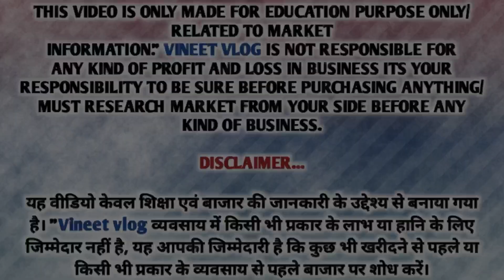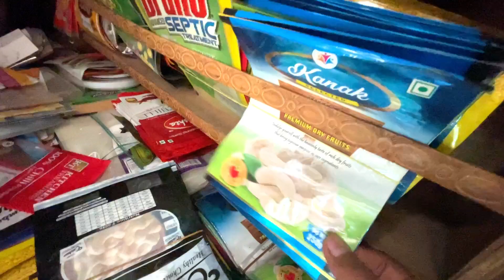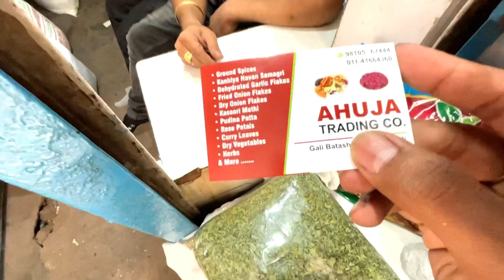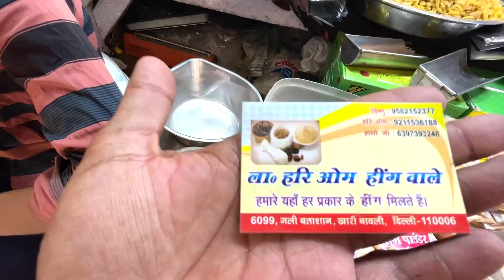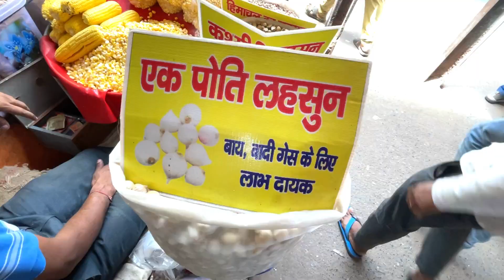गली बताशे वाली दिल्ली 6 | Batashe Wali Gali Khari Baoli | Khari Baoli Market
बताशे वाली गली पुरानी दिल्ली 6 Batashe wali gali khari baoli | batashe wali gali |khari baoli Market

Batashe wali gali Sadar bazar | khari baoli sadar bazar | gali batashe wali

:- Vineet vlog Yaha Apko Vlogs Entertainment Bahut Sari Interesting Videos Dekhne Ko Milengi To Bane Rahiye Hamare Sath

Location : Gali Batashe Wali
Nearest metro station: Chawari Bazar Gate No -1/ Chandni Chowk

we will try our best...

All searches topic :

khari baoli
khari baoli market
khari baoli batashe wali gali
batashe wali gali delhi
batashe wali gali
gali batashe wali
chandni chowk batashe wali gali
sadar bazar patri market
sadar bazar
khari baoli masala market
kharibaoli batashe wali gali
khari baoli market delhi
khari baoli dry fruit market
khari baoli sadar bazar delhi
khari baoli delhi open today
khari baoli batashe wali gali market
sunday patri market
sadar bazar khari baoli batashe wali gali

WARNING

THIS VIDEO IS MADE ONLY FOR PURPOSE OF MARKET KNOWLEDGE YOUTUBE AND Vineet Vlog ARE NOT PROMOTING OR DEFAMING ANY BRAND IN ANY WAY. WE ARE NOT RESPONSIBLE FOR ANY PROFIT OR LOSS IN ANY CONDITION. PLEASE CHECK BEFORE BUYING GOODS ONLY YOU ARE RESPONSIBLE FOR YOUR PURCHASE